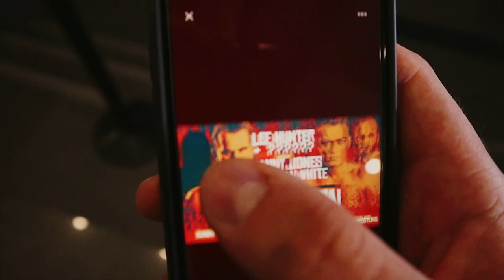HEADING BACK TO DRAGON PRO WRESTLING | VLOG #41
► In this video I take you to the Neon in Newport for Dragon Pro's latest show "High Noon," featuring clips from Danny Jones and Brendan White vs Mark Andrews and Lee Hunter.
Graphic Design and Intro Credit:
► Intro/Outro Song: Ruchir - Chicas ft. BUTO (Silcrow Remix)
My name is Danny Jones and I make videos about Pro Wrestling, fitness/nutrition and my everyday life through fun light hearted vlogs. I aim to follow the same motto through life by always striving to be the best I can be and competing with myself year after year, whilst enjoying my life.
"If you compete with others, you become bitter. If you compete with yourself, you become better."